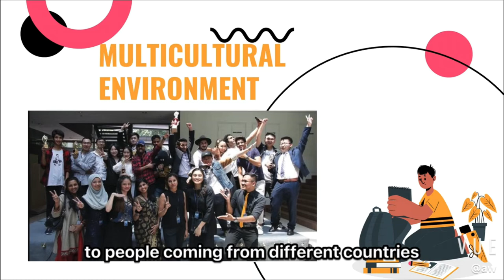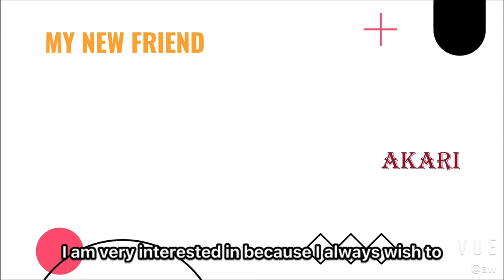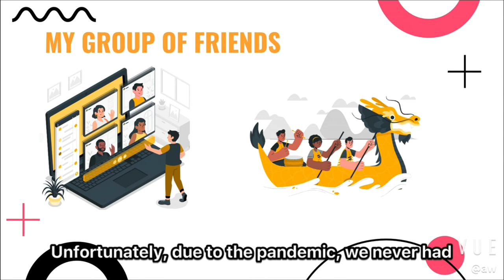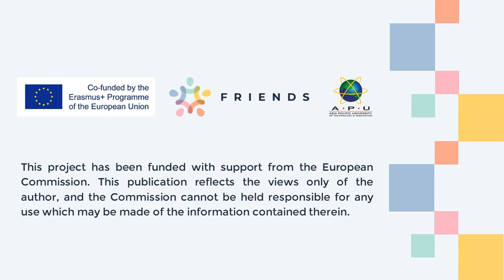My Intercultural Experience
A Digital Story by Zhi Wei